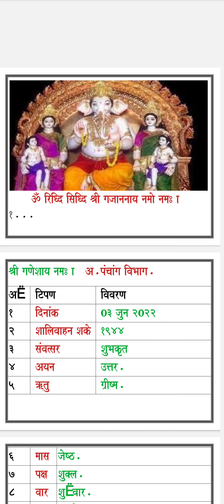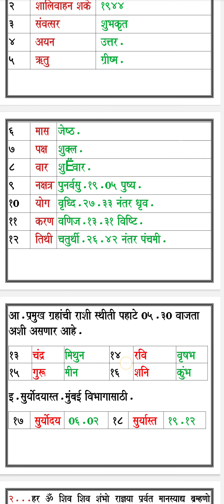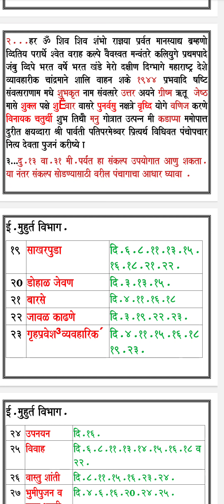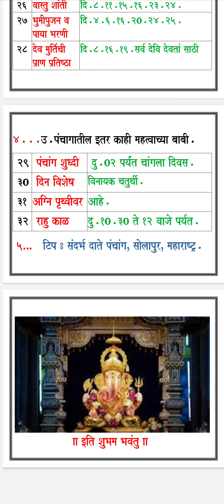पंचांग उद्याचे-शुक्रवार दि. ०३ जुन २०२२.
कोणत्याही धार्मिक कर्मकांडा साठी पंचांग पहावें.